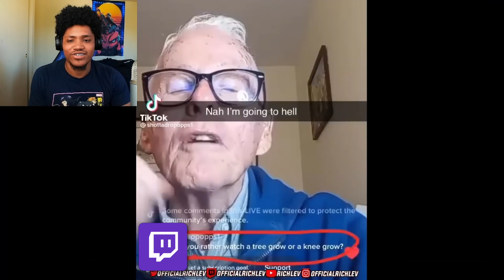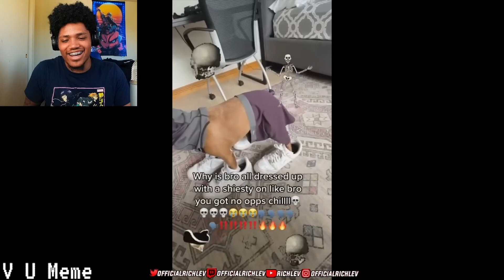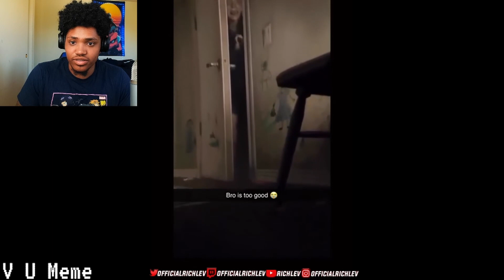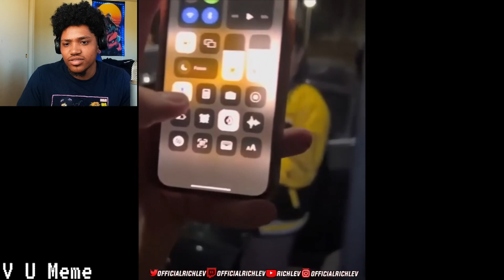you laugh, you restart 7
Richlev reacts to Offensive memes compilations